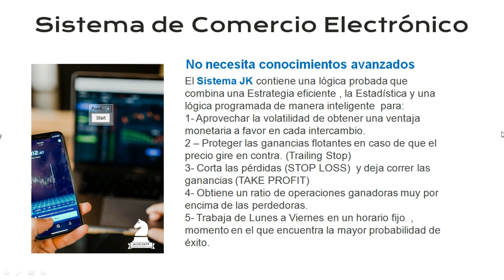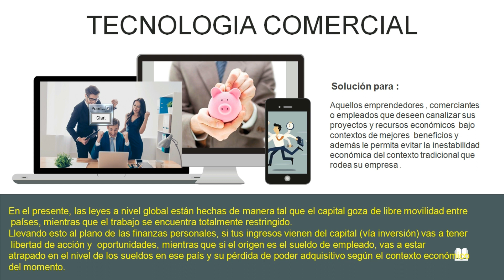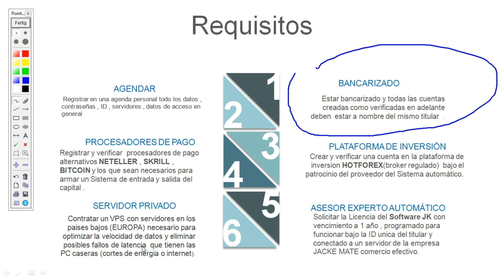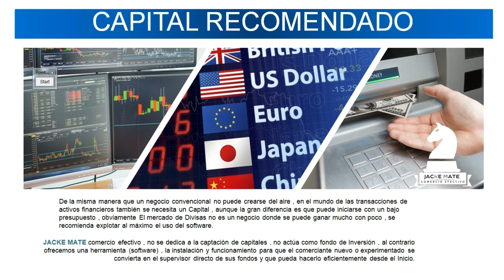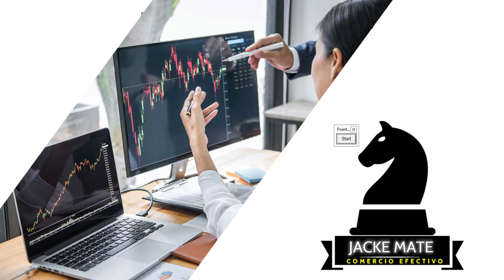Sistema de Comercio Electrónico-DIVISAS2021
pausa el video cada vez que necesites :
ENLANCE DIRECTO AL Broker HOT FOREX 📉 (ZERO SPREADS), verificar y cargar el balance con 300 usd☝🏻 o mas++
ENLACE DIRECTO A CONTRATAR un VPS 🖥💻con servidor en EUROPA (paises bajos )
para adquirir el SISTEMA AUTOMÁTICO (software) y coordinar el pago de la herramienta
y solicita el Sistema, sets e instrucciones enviando un mensaje a mi  CONTACTO TELEGRAM : @izanblanco2022